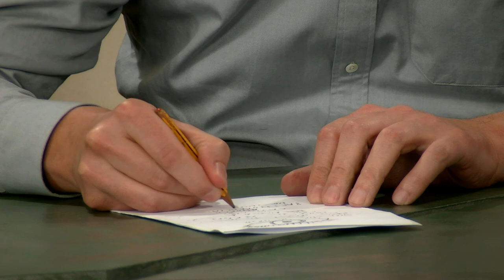"Las tarjetas black son el resultado de la autopsia del régimen madrileño" Paco Pérez (Podemos)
Salvando los restos del naufragio unos, exultantes otros, prudentes estos, envalentonados aquellos, orgullosos todos...

Nadie pierde el sentido del humor en este distendido análisis de los resultados electorales andaluces realizado por representantes de los partidos más significativos de la política nacional.

IU, UPyD, PSOE, PP, Ciudadanos y Podemos se baten el cobre en directo, sin red, a tumba abierta. Propuestas atractivas para el elector inteligente.

Políticos. No se puede vivir sin ellos... ni con ellos.